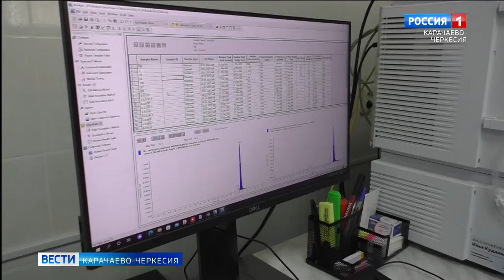В Карачаево-Черкесии увеличился экспорт молочной продукции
Молоко и производственные из него товары - поднадзорная продукция, к себе требует особого внимания. По сравнению с аналогичным периодом прошлого года, наблюдается увеличение роста экспорта молочной продукции из республики